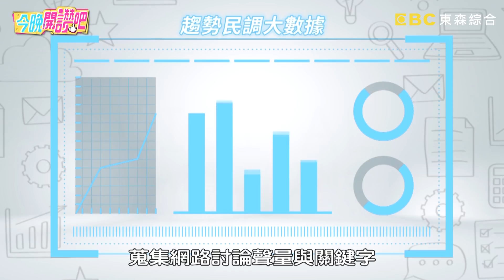天下老公一般廢？馬力歐列小11歲嫩妻「無腦舉動」引同情：你沒被放心上...高伊玲 胡盈禎 羅時豐︱ EP228 20220505 完整版︱今晚開讚吧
主題：天下老公一般「廢」！是上天派來懲罰我的嗎？！
藝人：

是「廢」老公太過折磨人？還是人妻們的修行不夠高呢？高伊玲老公愛把空瓶空便當放冰箱，理由讓全場大傻眼！沈世朋老婆主動接下洗碗工作，背後真實動機不單純？陳櫻文老公屢次忘記繳費導致信用不良，家裡險遭斷水斷電！老婆這東西丟洗衣機，馬力歐想抱怨反被大家責怪是「男人的錯」？更多精彩有趣的故事，請鎖定晚間8點《今晚開讚吧》！